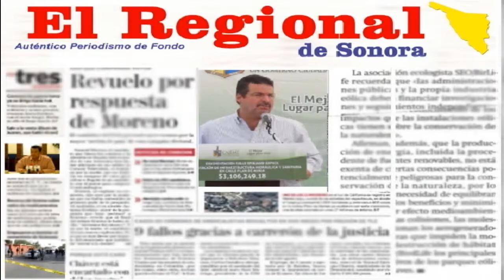Cumple Alcalde Barro promesa; llega rehabilitación de la calle Galeana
Ciudad Obregón Sonora.- El Alcalde de Cajeme Manuel Barro Borgaro, realizó un recorrido por la calle Galeana para supervisar la obra de rehabilitación de dicha avenida, dijo que a esta calle se le rehabilito el drenaje pluvial y el drenaje de aguas negras y que ya está lista para agregar la carpeta asfáltica, teniendo una inversión de 7 millones 698 mil pesos.

Añadió que al inicio de su administración se hablaba mucho sobre los hundimientos y por eso se puso mucho cuidado al mantenimiento de estas obras las cuales llevan una inversión de 115 millones de pesos por diferentes partes de la ciudad.
Por otro lado Pablo Willis Alcantar, Director de OOMAPASC, manifestó que la obra presenta un avance del 50 por ciento en su segunda etapa, misma que beneficiará a más de 15 mil habitantes, la cual consiste en la rehabilitación de mil 780 metros lineales de tubería, 22 pozos de visita, tomas y descargas domiciliarias, y se pretende concluya a finales del mes de julio.